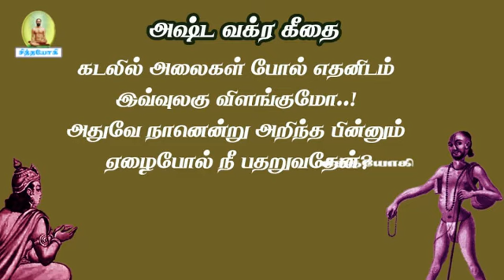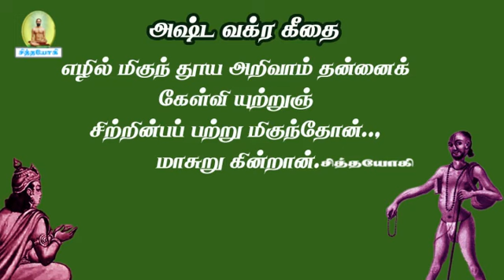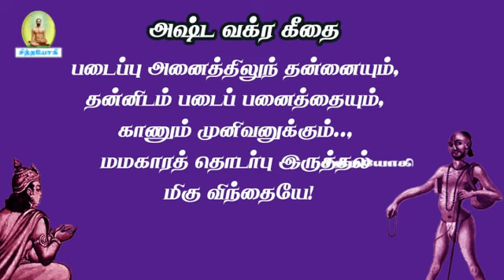அஷ்டவக்ர கீதை.9-ஆன்மாவுக்கு உண்மையான இன்பம் எதில் உள்ளது?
அஷ்டவக்ரகீதை ஆன்மாவுக்கு இன்பம் எதில் உள்ளது?
உங்கள் கவனத்திற்கு
சித்தர்பாடல்கள் sidharsongs vaasiyoga வாசியோகம் சித்தவித்தை சித்தவேதம் சித்தவித்தியார்த்திகளின் நடவடிக்கைக் கிரமங்கள் சித்தயோகம் வாசிவிளக்கங்கள் போகர்7000 கோரக்கர் சுப்பிரமணியர் கணபதிதாசர் கணநாதர் காகபுஜண்டர் பெருநூல் காவியம் புஜண்டர் உபநிடதம் புஜண்டர்ஞானம் திருமூலர் ஞானம் மருத்துவக் குறிப்புகள் அக்குபஞ்சர் தட்சிணாமூர்த்தி குதம்பைச்சித்தர் திருக்குறள் ஞானவெட்டியான் கொங்கணவர் குணங்குடி மஸ்தான் பீர்முகம்மது அழுகணிச்சித்தர் பத்திரகிரியார் பட்டினத்தார் அகத்தியர்கன்மகாண்டம் அகத்தியர்ஞானம் பாம்பாட்டிச்சித்தர் சட்டைமுனி சிவவாக்கியர் மாணிக்கவாசகர் ஞானத்தாழிசை திருவாசகம் ஜோதிடபாடம் அந்தரங்க தீட்சை மெய்ஞானம் பதார்த்த குண விளக்கம் அகத்தியர் ஞானம் பல திரட்டு